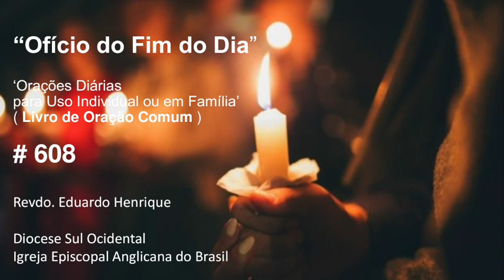Ofício 'No Fim do Dia' #608 - 10.jan.22 (Revdo. Eduardo Henrique)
6h - Programa Paz e Bem
Segunda – Eduardo Brasileiro, Peterson Prates, Angelica Tostes e Emerson Sbardelotti

6h30 - Quarta – Caminhos do Espiritismo
10h30 - quartas e sextas- Boas Palavras para um Bom dia - com Dora Incontri

17h
Quinta – Dora Incontri e Maurício Zanolini ( quinzenal)